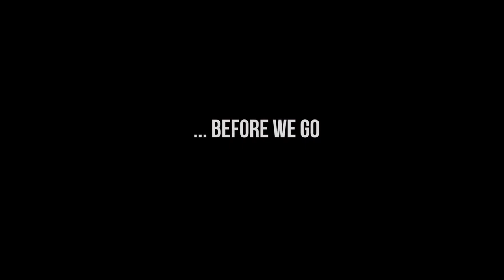WATERFALL HIKE TURNS US INTO BUTTERFLY WHISPERERS | Female couple travels the world in a van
This epic waterfall hike turns us into butterfly whisperers! It was certainly a highlight on our journey to travel the world in a van.

We're a female couple traveling the world in a camper van. We love van life because it brings us closer to nature and allows us to have amazing experiences like this one.
Okay, we exaggerated slightly about being butterfly whisperers… but we did hike to a waterfall (King Solomon Falls in Routt National Forest, Colorado) and spent a magical afternoon by the water where we were visited by butterflies!

We hope you enjoy this van life adventure as much as we did!

Catch you next week!
Peace,

Nat and Abi

LET’S PLAY every day, RIDE the open road AND SEEK new adventure at every turn.

We are Natalie and Abigail, aka Nat and Abi, and together with our rescue dogs, Bear and Peluche, we make a family. In 2018 we self converted a 2004 Sprinter Van into a cozy TINY HOME ON WHEELS! Since February 2019 we’ve been a Van Life Couple and we couldn’t be happier. We're making this van life vlog because we want to share our journey with YOU!

This is a lesbian couple travel vlog. We are a happily married interracial female couple. We love our queer friends! We founded a LGBTQ Van Life platform on social media. FOLLOW @VANLIFEPRIDE on INSTAGRAM to find more queer Van Life friends.

~-~ Our Favorite VAN LIFE items -~-
Outdoor table ~

~-~ Kitchen ~-~
Soap Dispenser ~
Cook Pot ~
Fry Pan ~
Cast Iron ~
Instant pot ~
Tortilla Press ~
Bamboo Plate Set ~
Coffee Maker ~
Fruit hammock ~

~-~ Plumbing & Water ~-~
Fresh Water Tank ~

~-~ Electrical ~-~
Solar Panel ~

~-~ Accessories & Misc ~-~
Ceiling Fan ~
Bug Screen ~
Dog water bowl ~
Dog food storage ~

~-~ Vlog Gear ~-~
Vlog Cam + Mic ~
Mic Wind Cover ~
Cinematic Cam ~
Action Cam ~

Music Credits